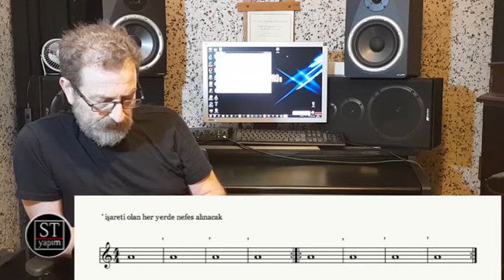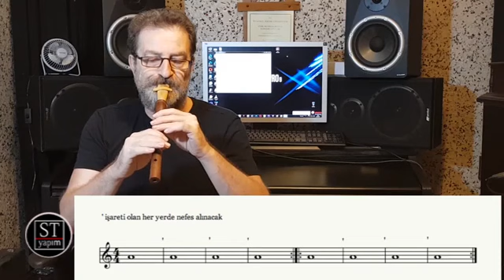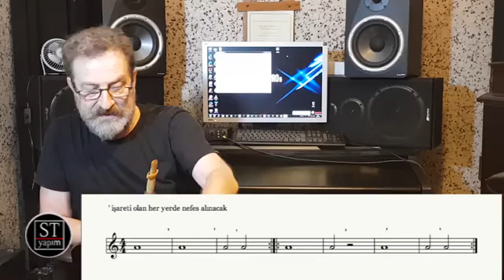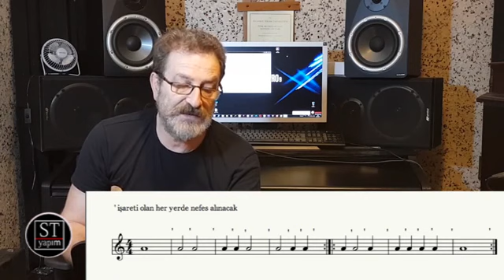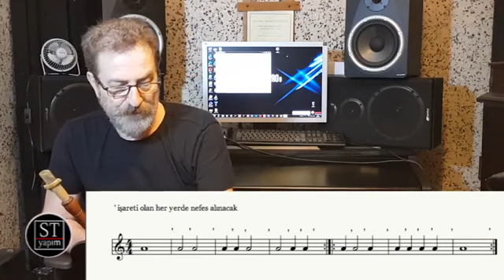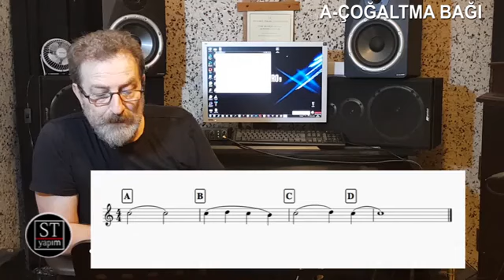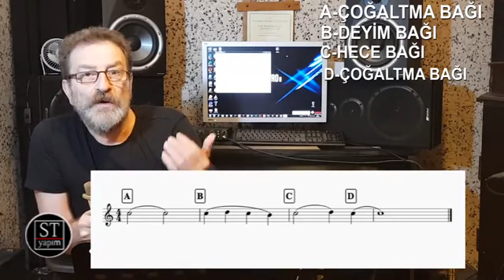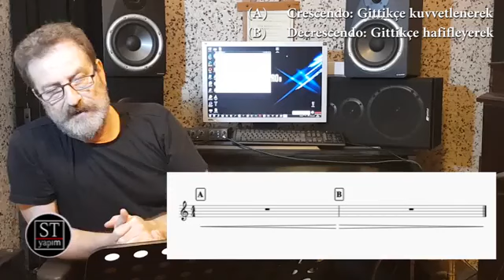Yaşar Taner - Mey Metodu - Ders 4 (Röpriz,nefes işaretleri ve bağlar)